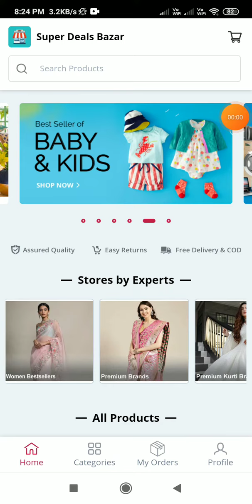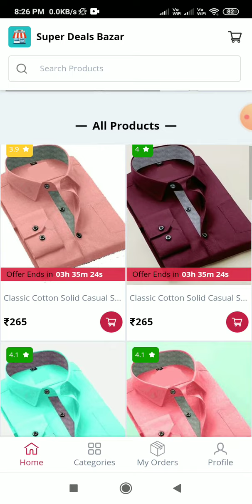Trendy Cotton Long Sleeves Casual Shirts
Must Have Cotton Long Sleeves Casual Shirt

Trendy Cotton Long Sleeves Casual Shirt

*fabric*: Cotton

*type*: Long Sleeves

*color*: Multicoloured

*Free and Easy Returns, No questions asked